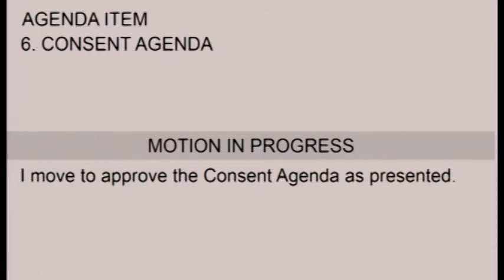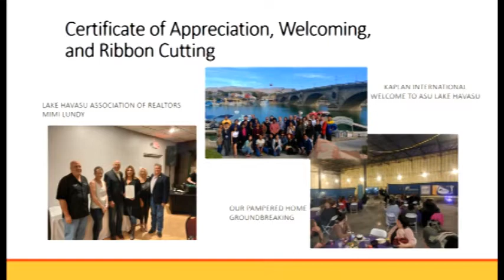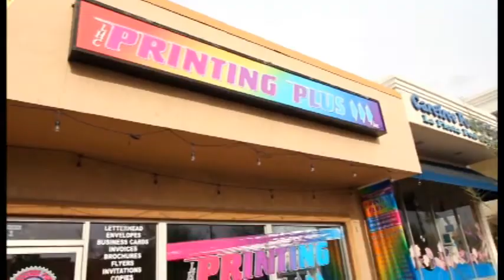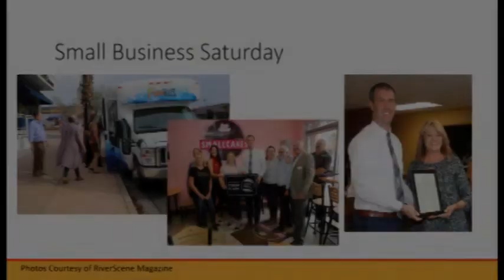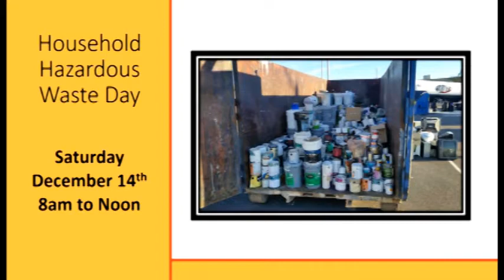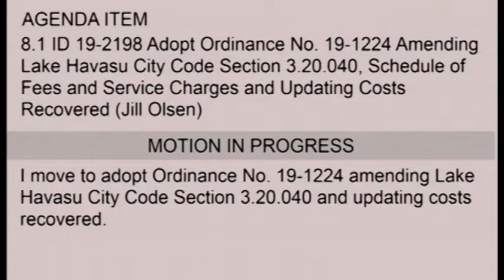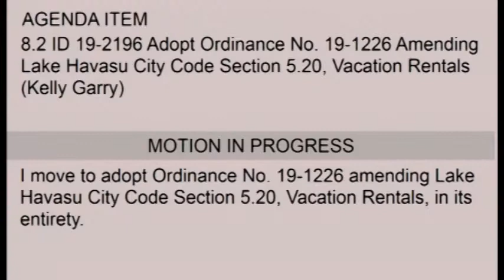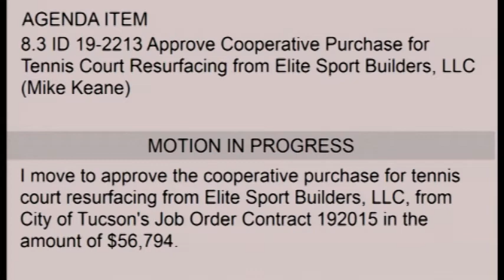WATCH NOW! 11-26-19 City Council Meeting